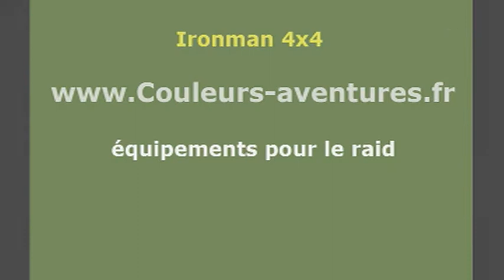trial bedarrides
trial du club 4x4 de bedarrides